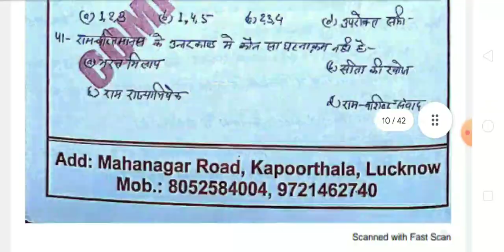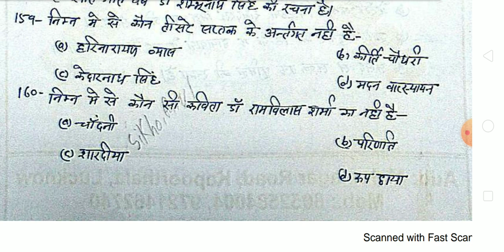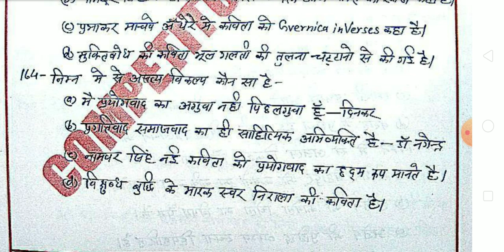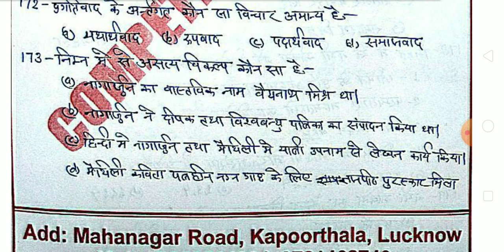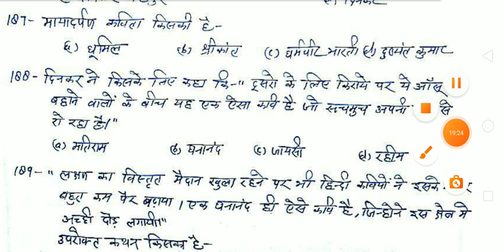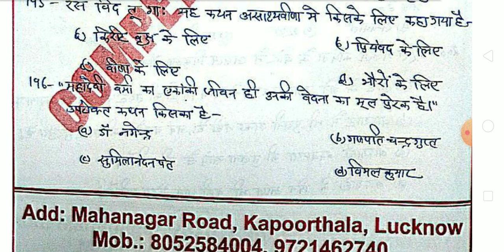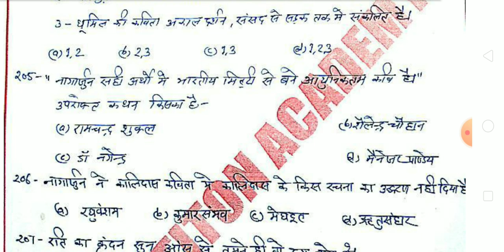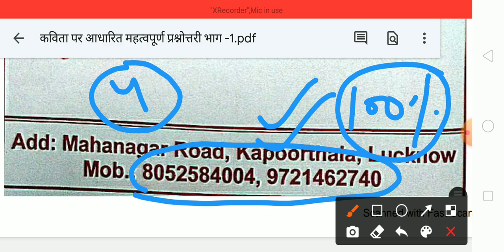इकाई-5 कविता पर आधारित महत्वपूर्ण प्रश्नोत्तरी भाग-3 यूजीसी नेट जेआरएफ हिन्दी साहित्य आॅनलाइन कक्षा